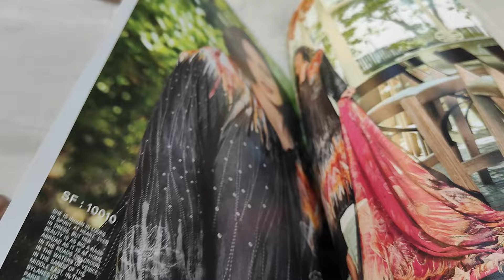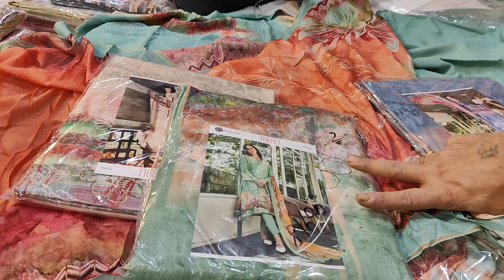26-02-2024..(part 2).WHOLESALE ONLY..😊👌WOW COLLECTION😊👌FOR ORDERS 9728314004..7206666645..9988795324